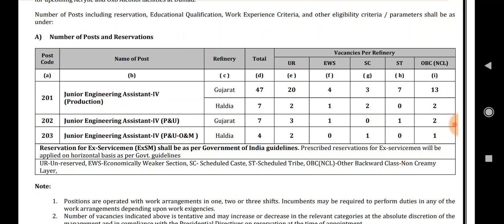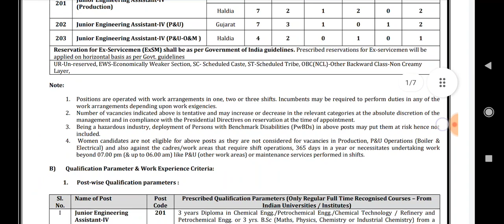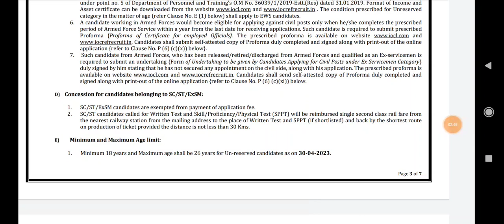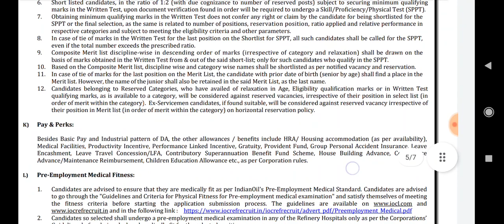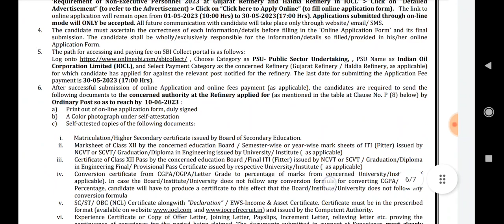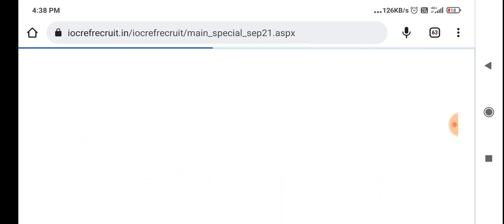IOCL JE 2023 | IOCL Junior Engineer 2023 | IOCL Refinery Recruitment 2023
IOCL JE Recruitment 2023 for Diploma/ITI/B.sc,

IOCL Recruitment 2023||Junior Engineering Assistant||ITI, Diploma Degree||Official Update 2023

IOCL Junior Engineer Recruitment Out||Diploma,Iti & Degree||Total Post-65||All Over India Eligible

इंडियन ऑयल भर्ती 2023 || Indian Oil Recruitment || Diploma & ITI || Best job for diploma holders

IOCL || Junior Engineering Assistant-IV (Production) and 2 Other Post || NEW VACANCY 2023 ||